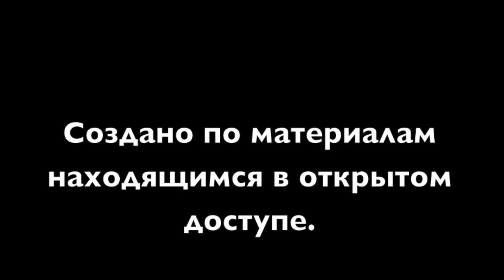Петербургский календарь. 21 мая. Открыт «Пассаж».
Современников поразили блистающие светом и роскошью трехэтажные галереи под прозрачной крышей протяженностью в 180 метров — первый в Петербурге пример столь масштабного стеклянного покрытия.